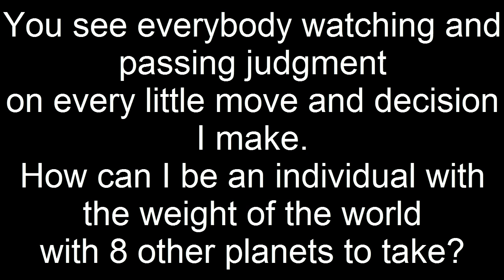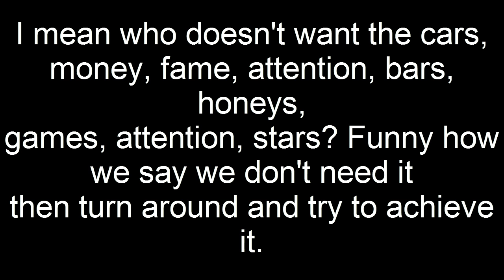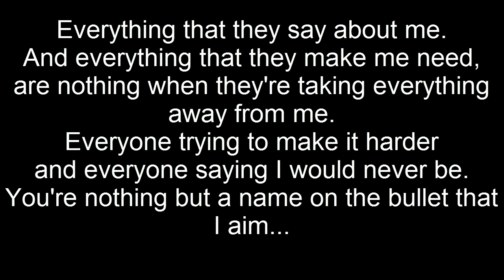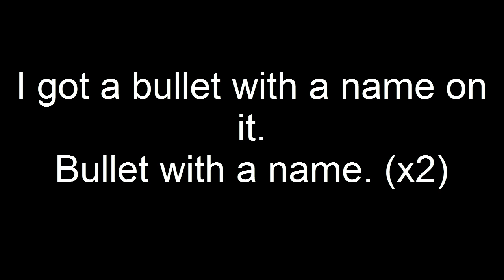(LYRICS) Nonpoint - Bullet With a Name